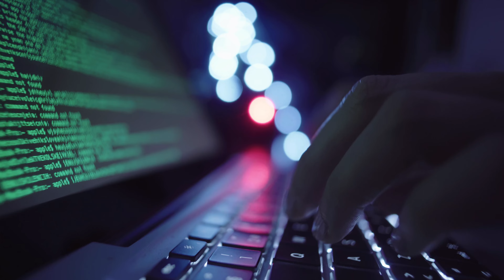Mis/Identity | Official Teaser Trailer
Witness the highly anticipated Official Teaser Trailer for Mis/Identity, coming soon to Amazon Prime Video.

With humanity under the control of a Supreme Artificial Intelligence, the outnumbered United Human Resistance makes a last stand by conducting an experimental test on a young woman, code-name Project Mis/Identity.

The short film stars Mark Pellegrino, Todd Haberkorn, Lester Speight, Carlos Ferro, Matthew Powers, Kimberly Nitti, and Michael Cox.

"Mis/Identity" is directed and created by Kevan Ali and produced and co-written by Emmy Awarded Producer Justin Maine. Also, Executive Producing is Nicholas Buckley, Gentrix Shanga, Deja Lee, and Mustafah Williams.